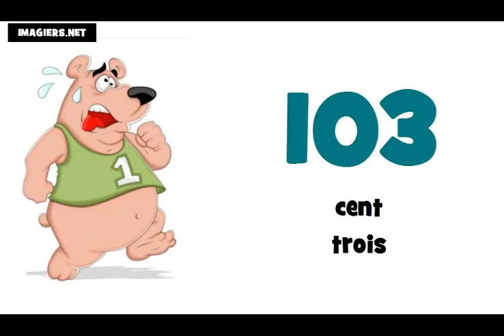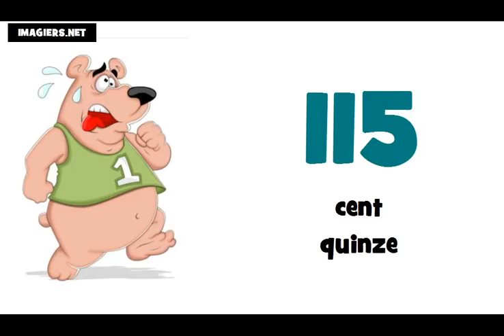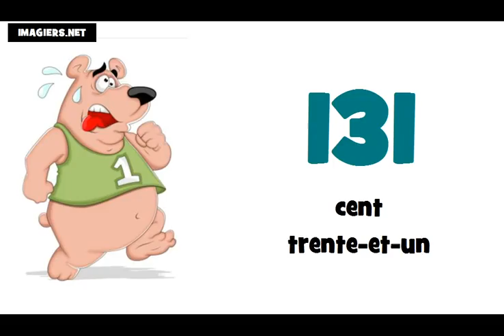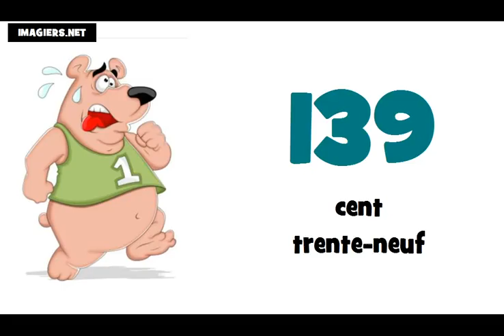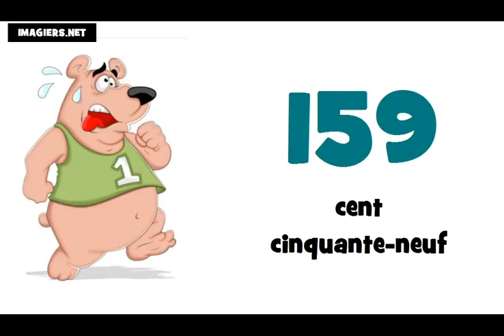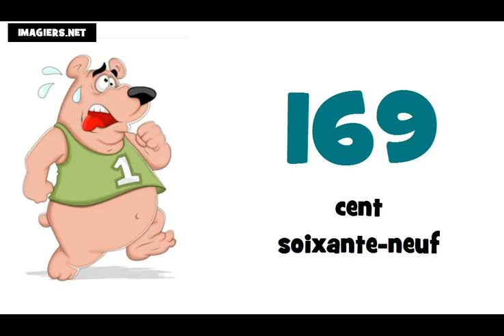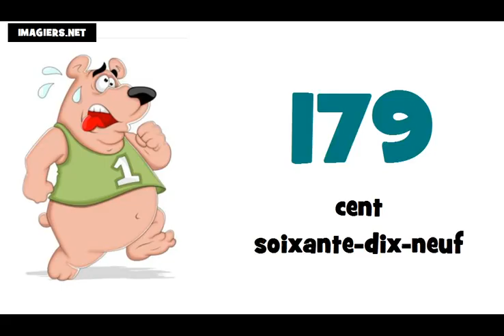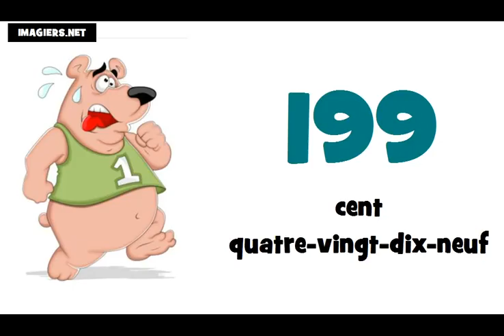フランス語アルファベット